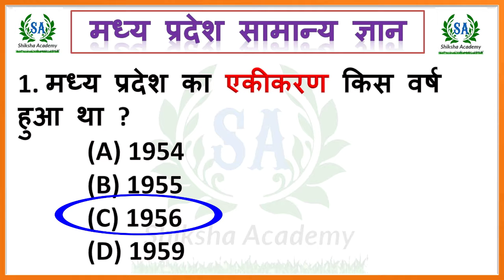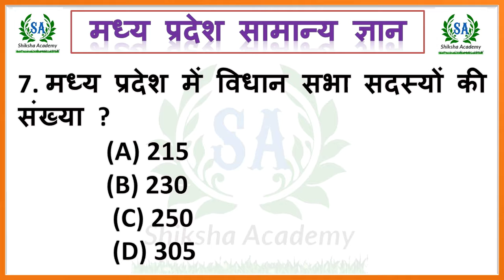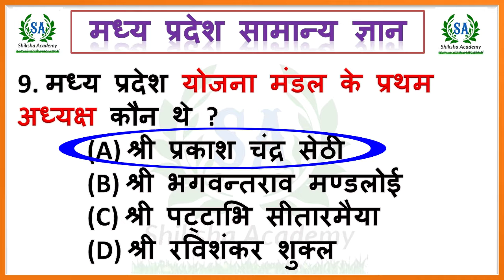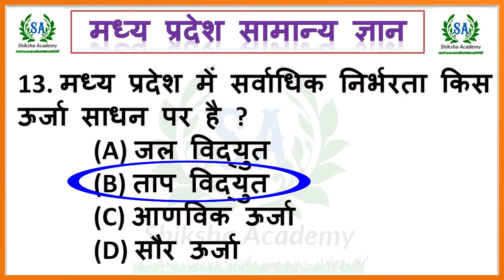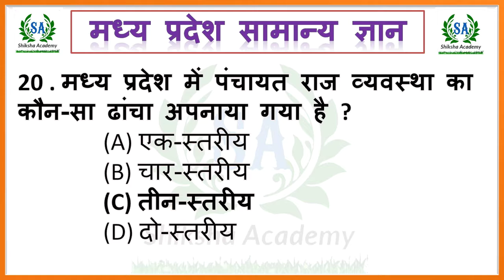MP:- मध्यप्रदेश जेल प्रहरी || मध्य प्रदेश सामान्य ज्ञान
MP Jail pragri,मध्यप्रदेश जेल प्रहरी, मध्य प्रदेश सामान्य ज्ञान,
Mp gk,mp gh in hindi, mp samany gyan,